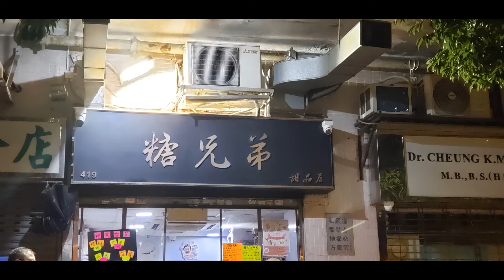點由柴灣站行去柴灣糖兄弟甜品屋 MY BROS SUITE 香港小店 一分鐘睇完